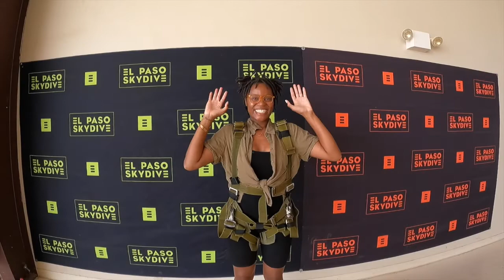My First Time Skydiving | El Paso Skydive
Its always been a goal of mine to skydive and my husband made my dreams come true by surprising me. I never in my life would of thought it would be now, but it happened. and so happy it did. Thank you to the El Paso Skydive crew for being amazing. If you're ever in El Paso please make sure to skydive here. You wont regret it.